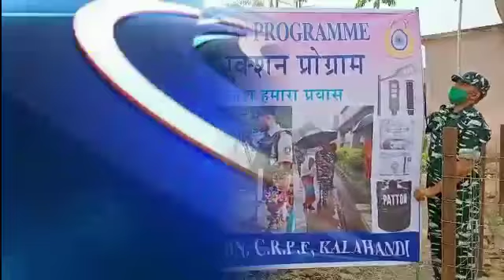CRPF ଯବାନଙ୍କ ଦ୍ବାରା ମୋହନଗିରି ର ନିର୍ଗମ ଅଞ୍ଚଳରେ ପାଣିଟ୍ୟାଙ୍କ,ଏକ୍ବାଗାଡ ଓ ସୋଲାର ଲାଇଟ ବଣ୍ଟନ।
କେନ୍ଦ୍ର ସରକାରଙ୍କ ଗୃହ ମନ୍ତ୍ରଣାଲୟ ଦ୍ବାରା ଶ୍ରୀ S.K. ମୋହାନ୍ତି i.G.P ଓଡିଶା ସେକ୍ଟର ଙ୍କ ନିର୍ଦ୍ଦେଶ କ୍ରମେ  କଲାହାଣ୍ଡି ଜିଲ୍ଲା ମ.ରାମପୁର ବ୍ଲକ ମୋହନଗିରି ଗ୍ରାମ ପଞ୍ଚାୟତ ସ୍ଥିତ 64  ବାଟାଲିୟନ CRPF ଯବାନଙ୍କ ପକ୍ଷରୁ ଶ୍ରୀ ବିପ୍ଳବ ସରକାର୍( 64 ବାଟାଲିୟନ କମାଣ୍ଡେଟ୍)  ଶ୍ରୀ ସୁର୍ଯ୍ୟକାନ୍ତ ମିଶ୍ର (D.C କମାଣ୍ଡେଟ୍ ) ,ମୋହନଗିରି ଇନିଷ୍ପେକ୍ଟର G.D ମଦନ ସିଂ ଉପସ୍ଥିତ ରହି ମୋହନଗିରି  ପଞ୍ଚାୟତ ଅନ୍ତର୍ଗତ ର ପ୍ରାଥମିକ ଚିକିତ୍ସାଲୟ ,ଡିଗ୍ରି କଲେଜ, ମୋହନଗିରି ଗାଁ ମଧ୍ୟରେ CRPF E64 ବାଟାଲିୟନ ତରଫରୁ ପାଣାଟାଙ୍କି 500 ଲିଟର ବାଲା ୬ ଗୋଟି, ଏକ୍ବାଗାଡ ୬ଗୋଟି   ବିତରଣ କରିବା ସହ ମୋହନଗିରି ଗ୍ରାମପଞ୍ଚାୟତର ନିର୍ଗମ ଅଞ୍ଚଳ ର  ଯେଉଁଠି କି ବିଜୁଲି ର ବ୍ୟବସ୍ଥା ନାହି ସେହି ଗ୍ରାମରେ 64  CRPF ବାଟାଲିୟନ ତରଫରୁ ତିନୋଟି ସୋଲାର ଲାଇଟ ଲଗାଯାଇଥିଲା । E64 CRPF ଙ୍କ ଏଭଳି କାର୍ଯକ୍ରମକୁ ମୋହନଗିରି ସରପଞ୍ଚ ଏବଂ ମୋହନଗିରି ଗ୍ରାମବାସୀ  ତଥା ବୁଦ୍ଧିଜୀବୀ ମହଲରେ CRPF ମାନଙ୍କ ପ୍ରତି ପ୍ରଶଂସାର ଶୁଅ  ଛୁଟିଛି।